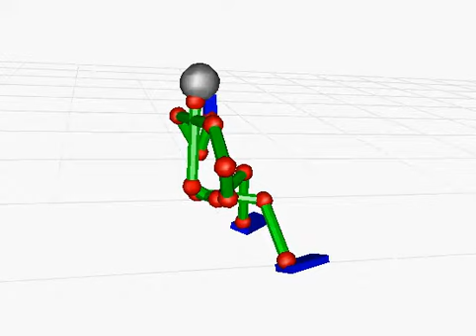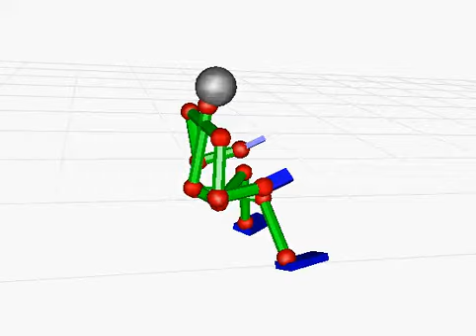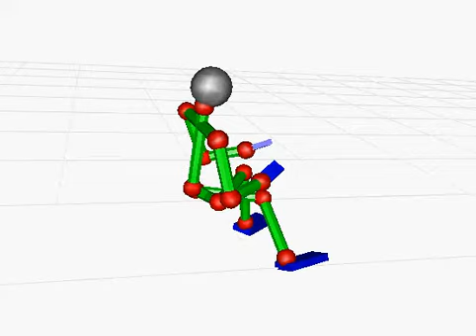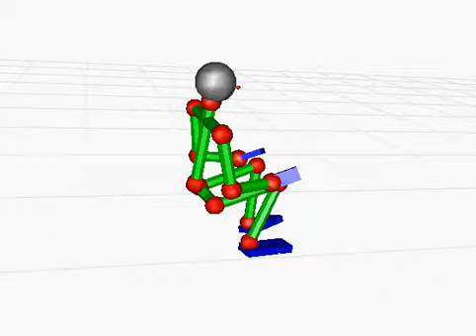20130617cap003 座って仕事